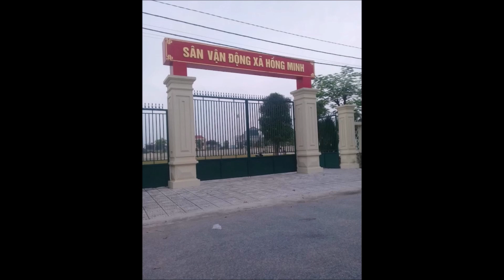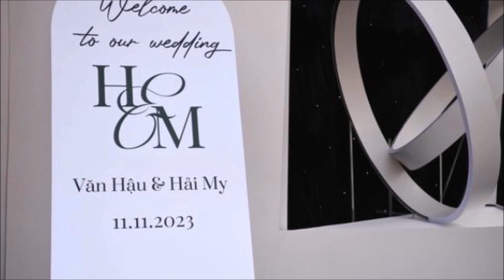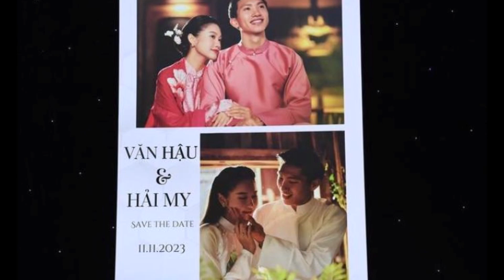Cận cảnh không gian lễ cưới của Đoàn Văn Hậu ở quê nhà Thái Bình: Sẵn sàng đón nàng về dinh!